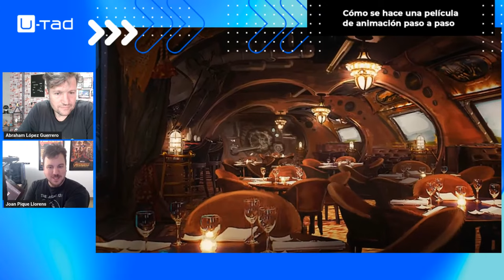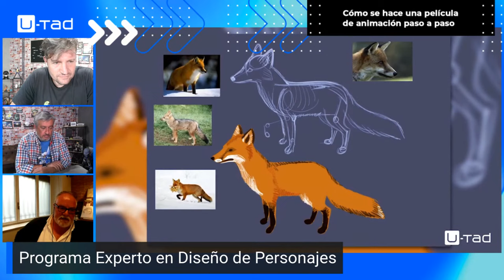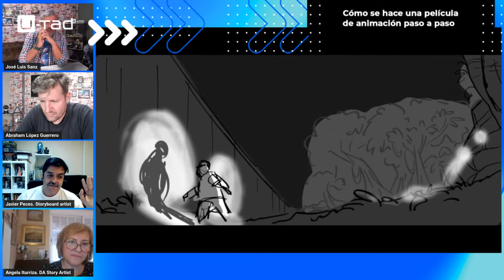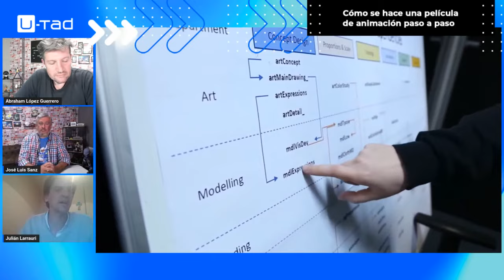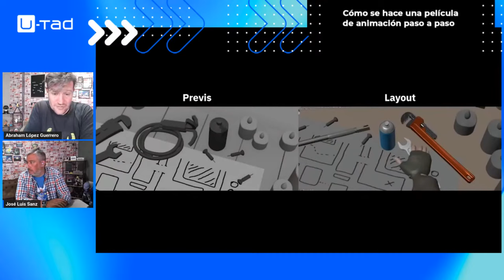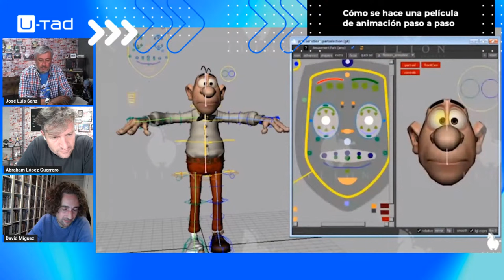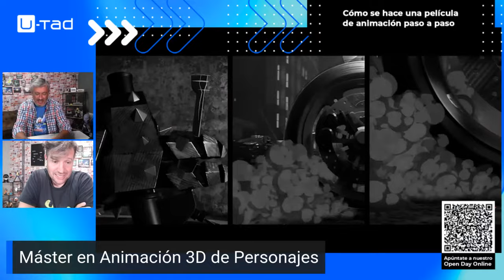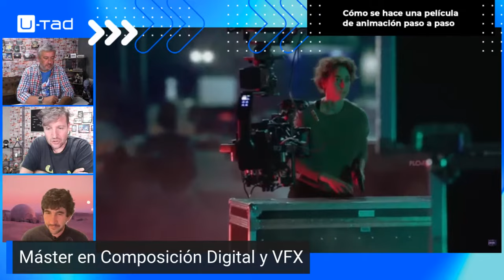Cómo hacer una película de animación paso a paso - Especial U-tad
¿Siempre has querido saber cómo se hace una película de animación? ¿Te ves todos los 'cómo se hizo'? Si has respondido sí, no te pierdas este directo.

Concept Art: 3:48
Diseño de personajes: 26:58
Story Art: 48:59
Producción: 1:11:25
Previs y Layout: 1:27:28
Modelado 3D: 1:42:05
Rigging y CFX: 2:04:10
Animación de personajes 3D: 2:25:55
Composición digital para VFX: 2:37:00

A las 19.00h. (hora española) te esperamos para contarte en detalle cuál es el proceso de creación y desarrollo de una película de animación. Desde la primera idea al guion, pasando por el proceso de concept art, diseño de personajes, story art, producción, previs y layout, modelado, rigging, animación 3D y, finalmente, la composición digital.

Participarán en la emisión directores de cine como Abraham López (ganador de un Premio Goya en 2021), diseñadores de personajes tan reputados internacionalmente como Borja Montoro (Disney, Netflix…) o artistas de reconocido prestigio como Juan Solís (Solisworks), Joan Piqué, David Míguez (Skydance Animation), Ángela Iturriza (Disney Animation Studios), Andrés Bedate (Sony Imageworks), Álex Rivas (el Ranchito), Javi Peces (Mr. Klaus Animation Studio) o el veterano productor Julián Larrauri.

Si quieres saber más sobre nuestros postgrados de arte y animación

¡Acción!